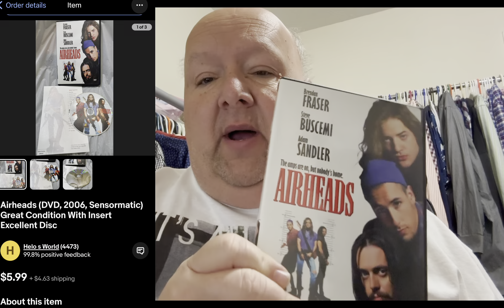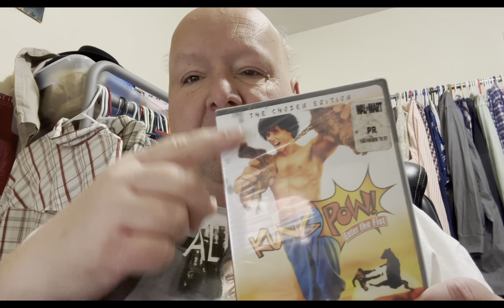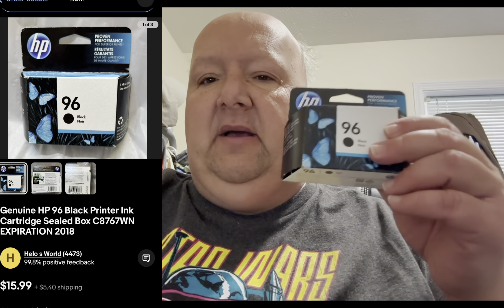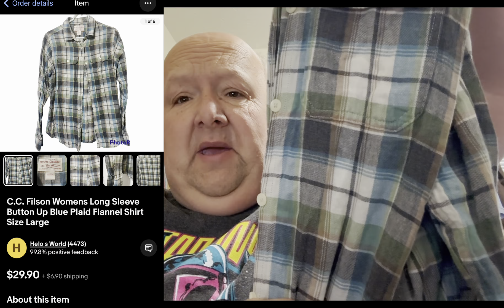No Days Off. Why I only shot part of the video outside.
I tried to do a entire video outside today but too much going on in the background.